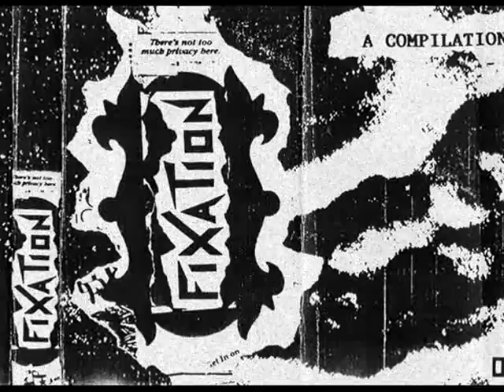Damian Kross - A3/ Spasm (Fear Mix)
Industrial, Electro (US). " Various ‎– Fixation - A Compilation Of Petty Envies " (1990), cassette compilation, not on label.  Important !